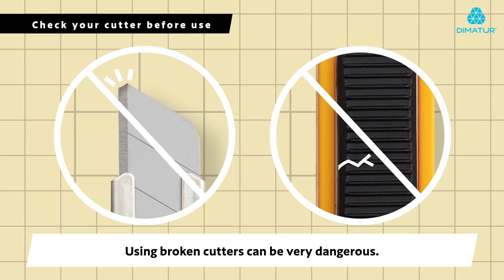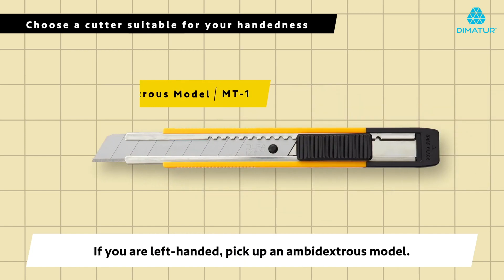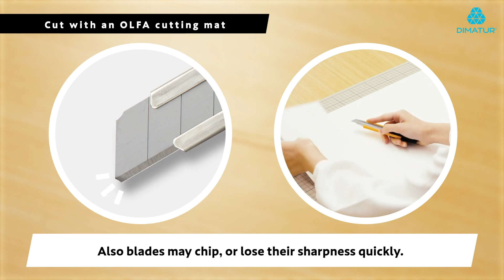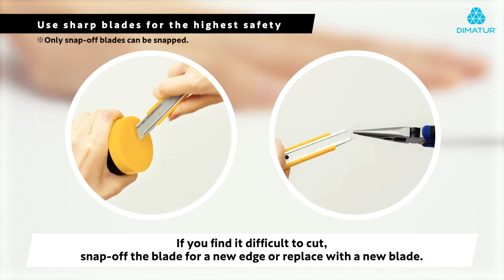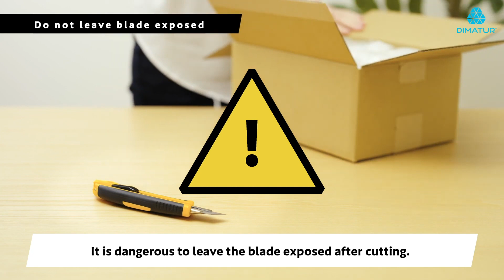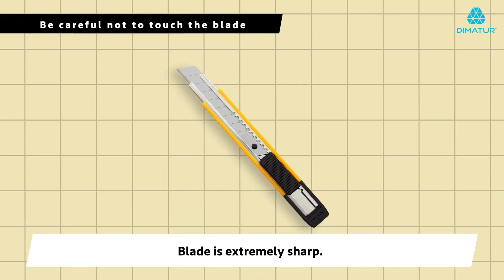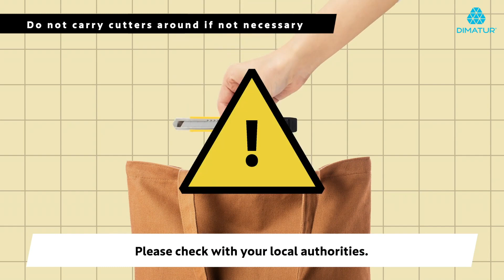Dimatur – Olfa – Como usar correctamente um cortador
A utilização segura e correta do cortador irá reduzir as lesões e melhorar a eficiência do trabalho.
Também levará a acabamento melhorado.